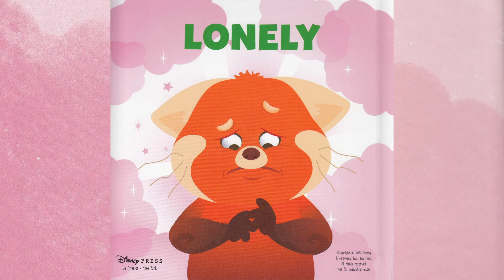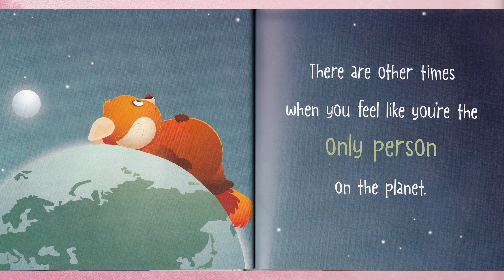Mei's Little Box of Big Emotions: Today I Feel Lonely | Turning Red Read Aloud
Own this Book: https: //amzn.to/3sa94qg

Meilin Lee has a lot of feelings. Sometimes she's excited and confident. Other times, she's embarrassed, angry, or even lonely. Whether these feelings are big or small, Mei reminds us that feelings are complicated, relatable, and totally normal!